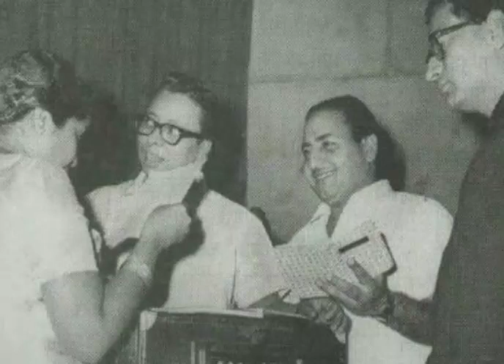Mohd Rafi Saheb Kya hua tera waada(earphones recommended) | Apoorv Sharma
Sung By Apoorv Sharma

Film-Hum kisi se kam nahi
Lyrics-Majrooh Sultanpuri Ji
Singer-Rafi Saheb